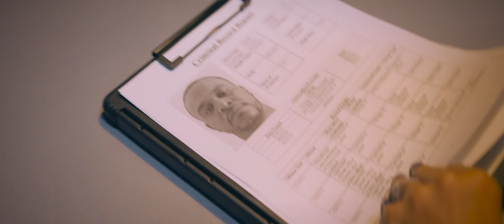NEW Christian Rap | Christopher Gibson - "Surrender" Music Video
Keep up with Christopher Gibson here for more